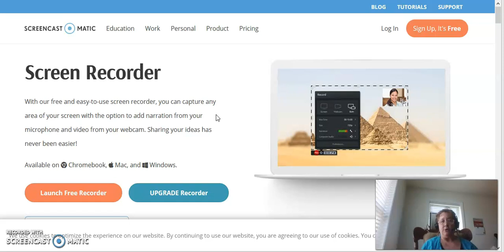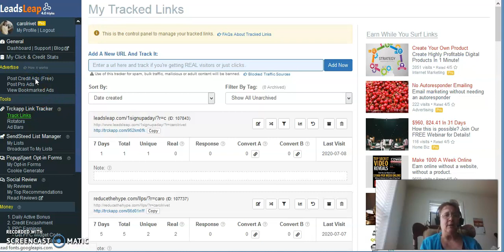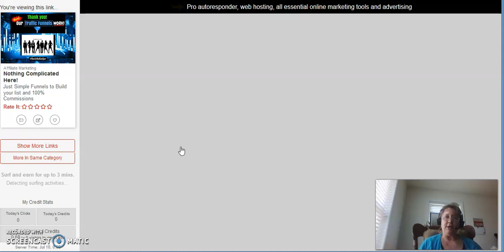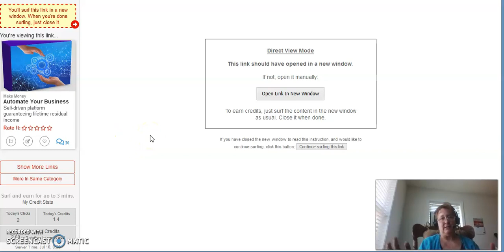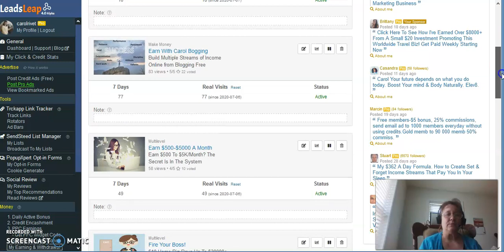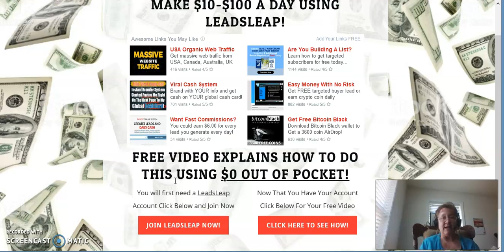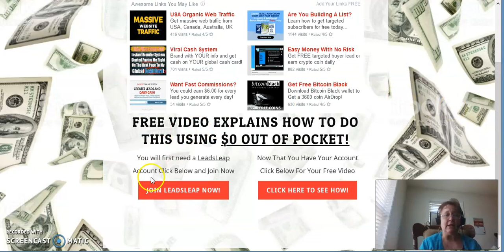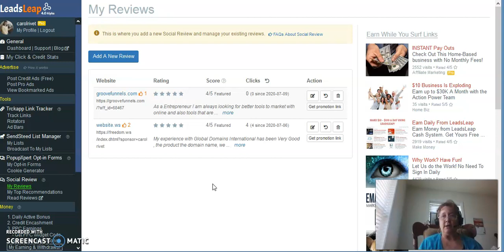Shocking New FREE Advertising Resource/ FREE Website/4 ways to Earn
I have just found this new free advertising resource, it's new to me even though it has been around for a few years. It converted (3 opted-in and 1 sign up) for me after 24 hours of being in it.

The pro ads on here are great and give you a lot of advertising for only $20 a month.. I think that is a steal compared to what solo ad vendors charge. but don';t take my word for it sign up free and check this out. I also forgot to mention in the video that this resource has a great tracking system so you know where your hits are coming from.

This comes with 2 income streams, capture pages, sales page, autoresponder, high converting follow-up messages, plus training included